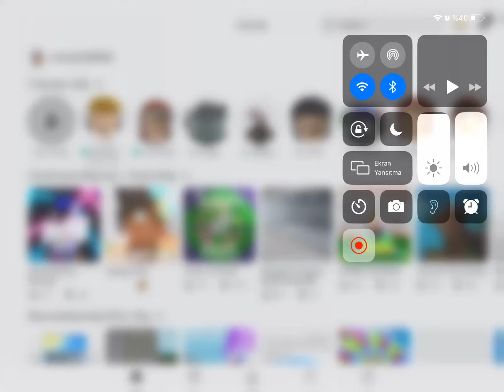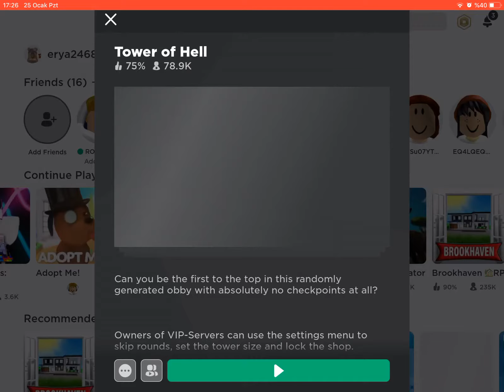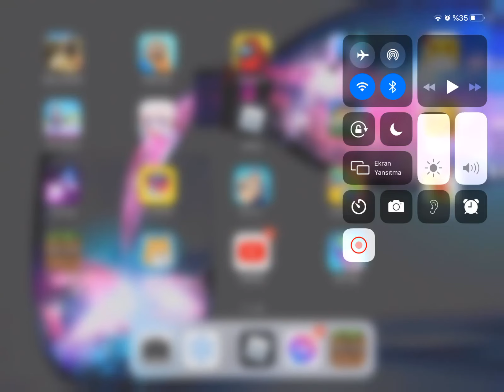Roblox oynadım 😋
Nick name = erya246802
Arkadaşlık isteği atın
Mesanger kullanıyorsanız beni Ejder Erdoğan olarak ekleyin profilimde gri bir kediiii varrrr